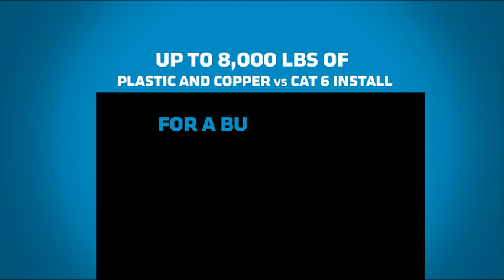Motorola Passive Optical LAN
From the datacenter to the desktop, the Motorola enterprise passive optical LAN (POL) solution increases the size of the network building block and simplifies enterprise network deployment, operation and management.